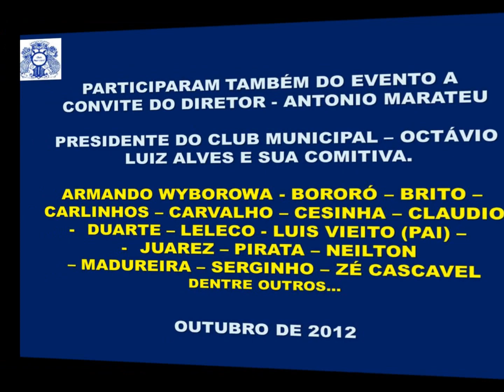REABERTURA DO SALÃO DE SINUCA DO MUNICIPAL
VIDEO EM HOMENAGEM A INAUGURAÇÃO DA MESA DO ROBERTINHO E DO SALÃO DE SINUCA DO CLUB MUNICIPAL, REABERTO EM 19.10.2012.
CONTAMOS COM A PRESENÇA DE VARIOS ATLETAS E CONVIDADOS E MAIS A PRESENÇA DO PRESIDENTE OCTÁVIO LUIZ ALVES.